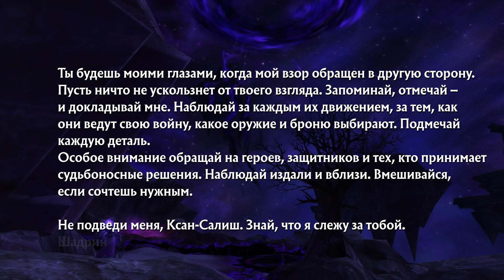БРОКЕРЫ ХОТЯТ НАС УБИТЬ? - ВСЯ ПРАВДА / Shadowlands (Lore)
📰СЮЖЕТ РОЛИКА
Настало время поговорить о брокерах –дружелюбных, загадочных и невероятно могущественных существах. Мы только недавно встретили эту незнакомую нам расу во вселенной Warcraft, но уже нет никаких сомнений, насколько они важны. Нет практически никаких сомнений, что они хотят того же, чего хочет Тюремщик с Сильваной, о чем нас предупреждал Примас. Поэтому я считаю важным уже сейчас получше с ними познакомиться.

00:00 - Настало время поговорить о Брокерах
01:19 - Общая информация о Брокерах
03:07 - Невероятная сила Брокеров
04:15 - Чем больше ты знаешь...
05:45 - Диалог Ба'харе и Ба'соло
06:22 - Что им нужно?
07:16 - Картель Ау
07:55 - Картель Зи
09:39 - Картель Ве
11:11 - Картель Ба
13:16 - Эфириалы
15:48 - Бескрайнее космическое пространство
17:12 - Подведение итогов